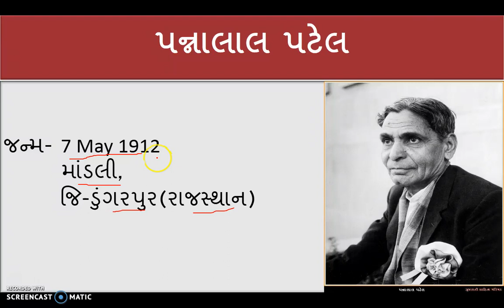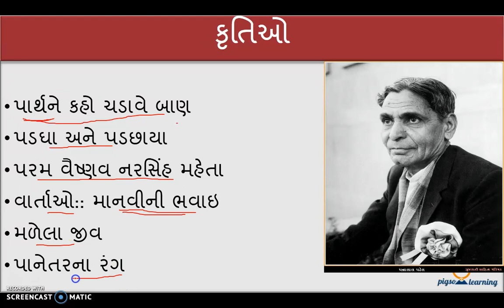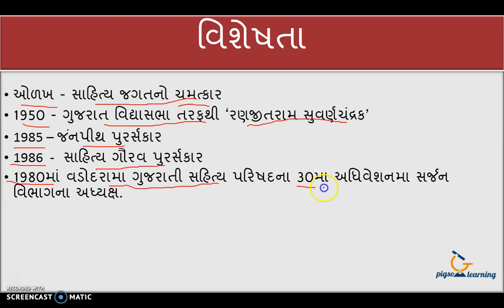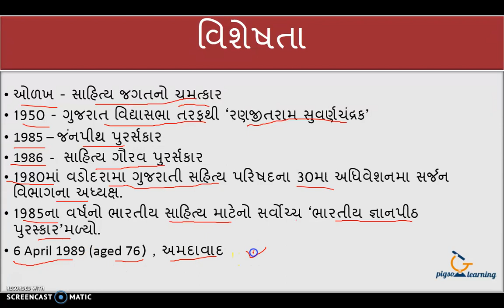પન્નાલાલ પટેલ II Pannalal Patel II ગુજરાતી સાહીત્ય કાર II ગાધી યુગના સાહિત્યકારો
🔔 Turn on the bell get the more updates for new, Most useful and knowledgeable videos  -:)